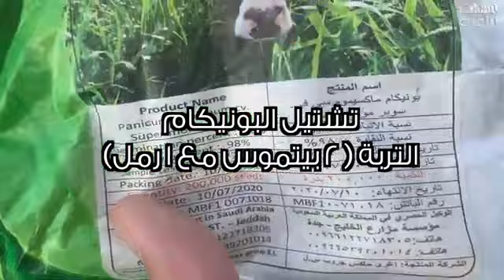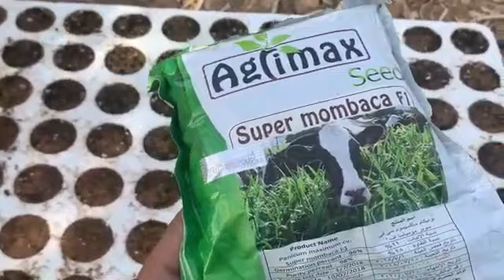البونيكام / موعد الزراعة وكمية الانتاج والتسميد والري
البونيكام من النباتات النجيلية المعمرة / في الفيديو سوف تجد كمية البذور في الهكتار وموعة الزراعة وكمية الانتاج